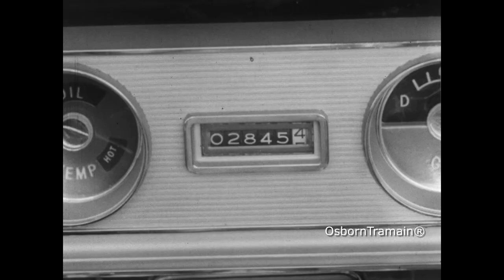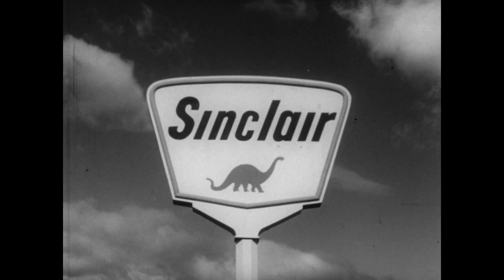1961 Sinclair Commercial - PowerX - features a Pontiac Bonneville Convertible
Produced using a 16mm negative.   Sinclair Gasoline